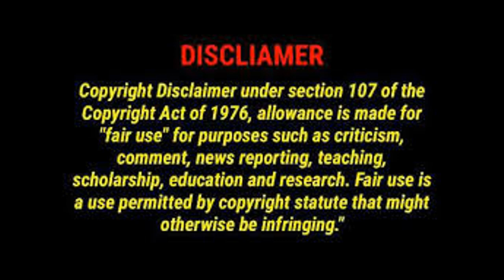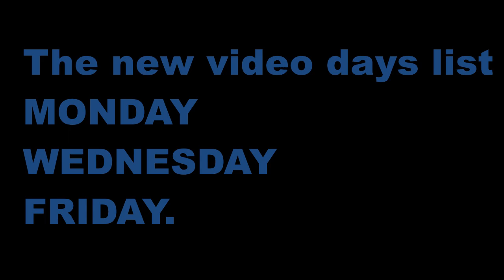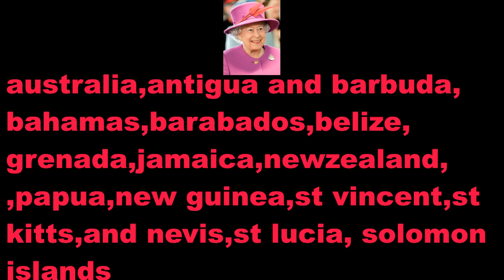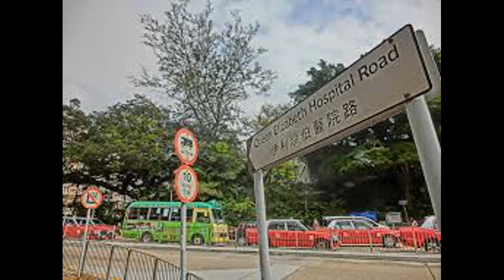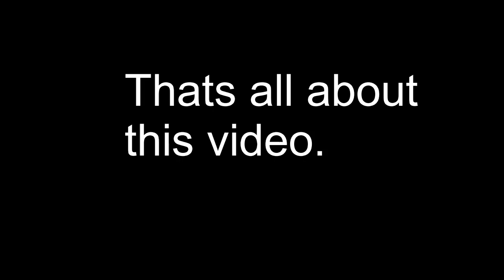Valuable things that queen elizabeth 2 owns.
In this latest video we will be discussing  about the things that queen of london ELIZABETH 2 owns. Hope you like this video. stay home stay safe.